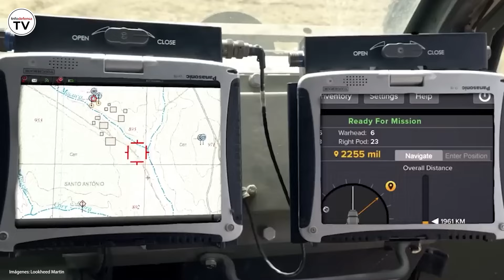El Ejército de Tierra contará con casi 40 millones para mantener el sistema de artillería antiaérea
El Ejército de Tierra dispondrá de 39 millones de euros para el mantenimiento y adquisición de repuestos de los centros de operaciones de artillería antiaérea semiautomáticos (Coaaas) y los sensores de visión térmica (SVT) Mistral.